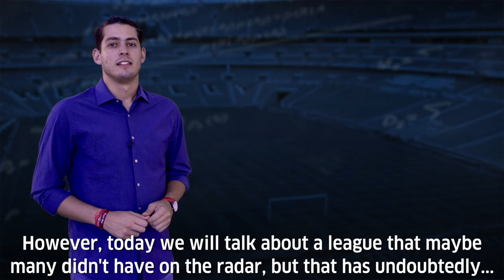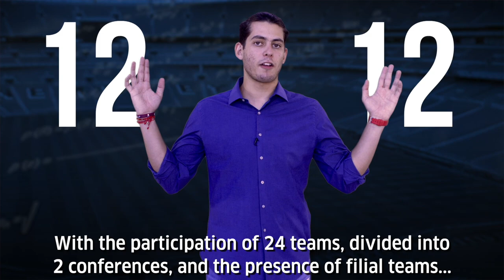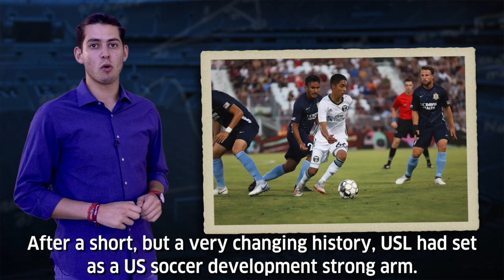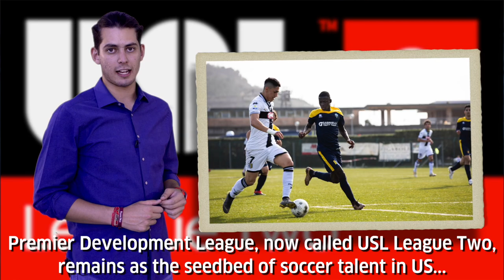This soccer league is building the future of US Soccer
In this episode of Learning With Sportsnomics we meet the USL.The socceer league with the most teams in the US, which has become a talent and commercial hotbed of this sport in the area.